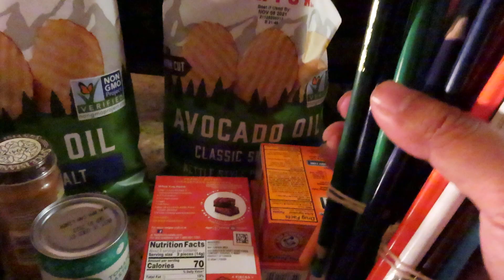Why I like to hoard stuff